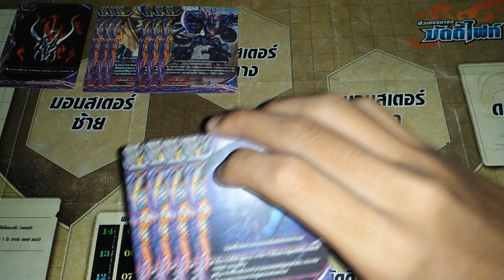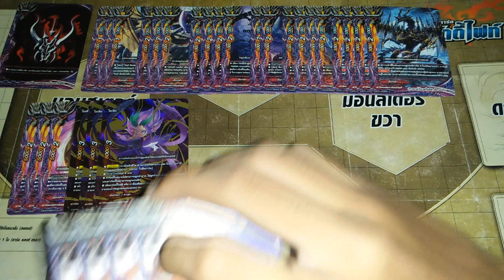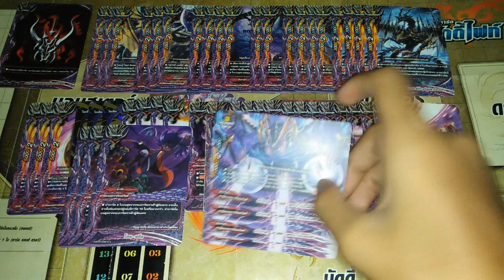แนวทางการจัดเด็ค ( buddyfight ) เด็คดาร์คเนสดราก้อนเวิลด์สายอบิเกล V.3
D-TD03
                 D-BT01
                 D-BT04